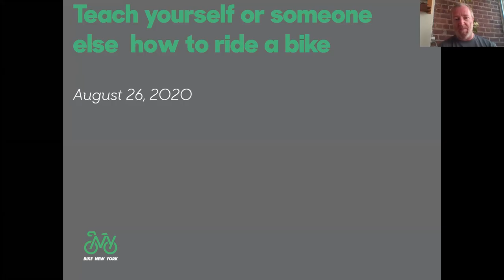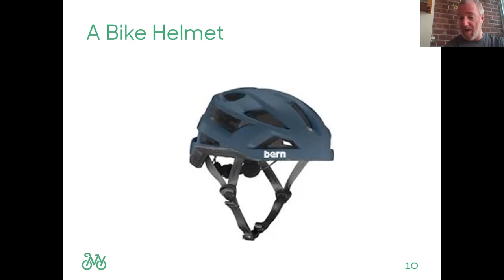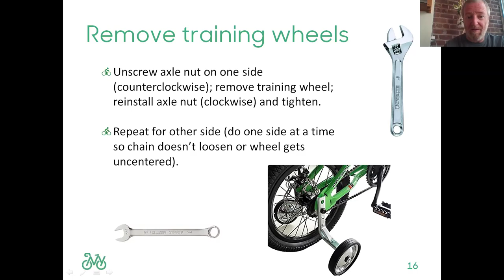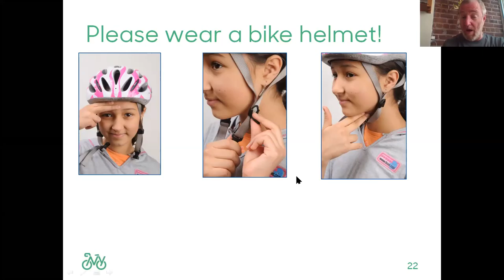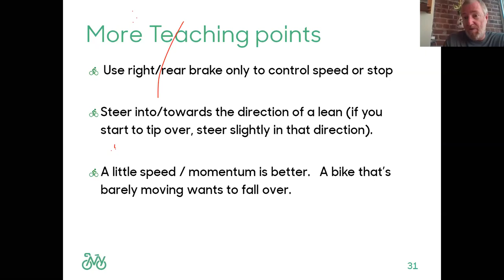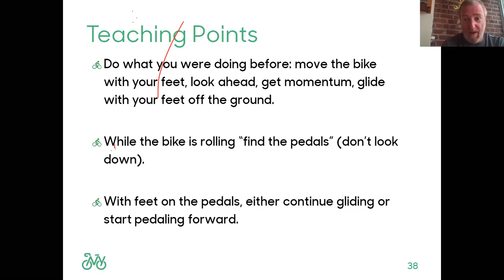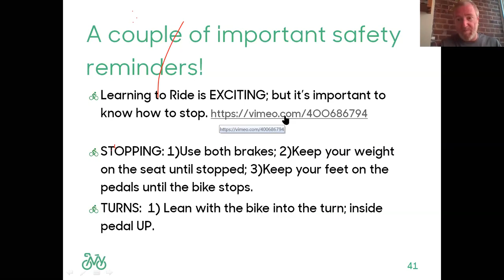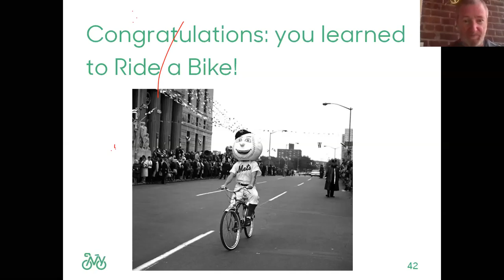Learn to Ride Virtual Class – August 2020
Our ever-popular Learn to Ride class––the safe, easy instructional method we've used to teach thousands of New Yorkers how to saddle up––is going virtual! Whether you're hoping to teach an up-and-coming bike lover how to get pedaling or figure it's time to learn for yourself, our Education Director Rich Conroy is here to walk you through all the need-to-know info and answer your questions.